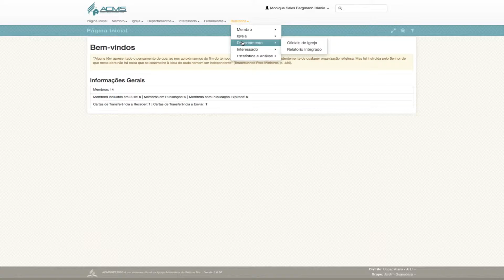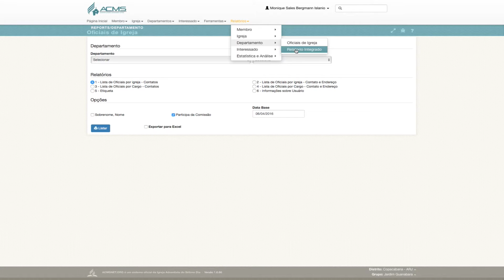AULA 13 - Relatório Departamento